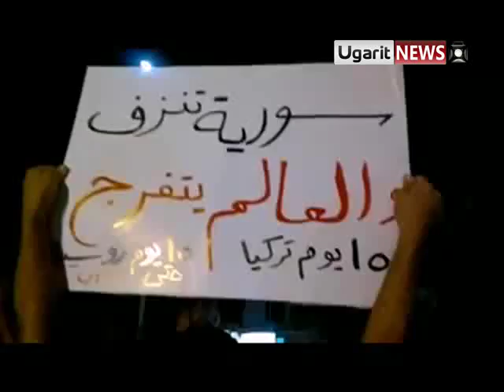29 8 Abreen, Damascus أوغاريت عربين ريف دمشق , مسائية ليلة العيد ج2